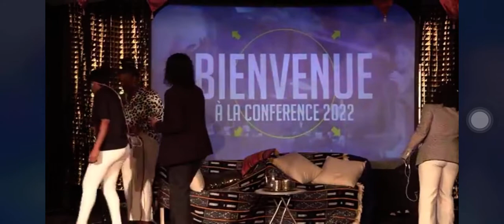Chorale JCSV [adoration et louange] - église Maison du Gospel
Moment d’adoration et de louange avec la Chorale JCSV à la Conférence 2022, à l’église évangélique Maison du Gospel.